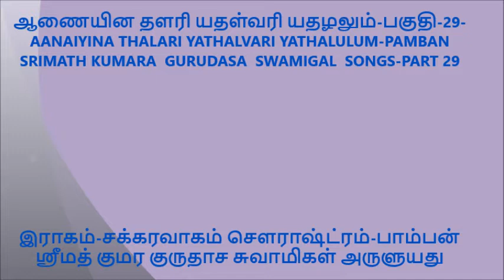ஆணையின தளரி யதள்வரி யதழலும் பகுதி 29 AANAIYINA THALARI YATHALVARI YATHALULUM PART 29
By Muruganadiargal-இராகம்-சக்கரவாகம் சௌராஷ்ட்ரம்-பாம்பன் ஸ்ரீமத் குமர குருதாச சுவாமிகள் அருளுயது